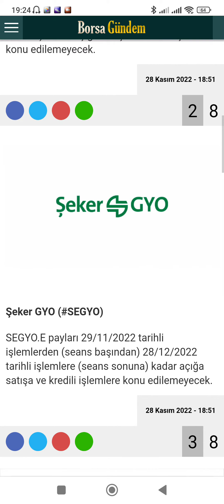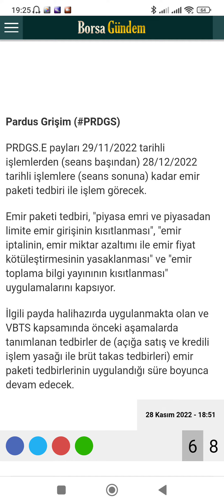Borsa İstanbul'da 6 Hisse Senedine Tedbir Geldi!